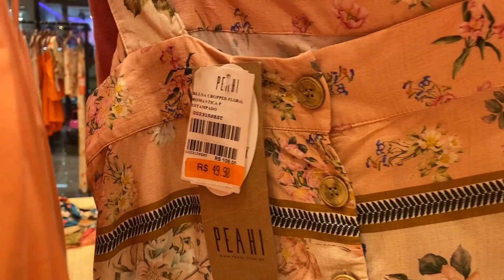ESCOLHENDO MINHA ROUPA DE ANIVERSÁRIO I MONTEI O LOOK COMPLETO - STHE COELHO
Nesse vídeo eu mostrei em detalhes o look completo do meu aniversário com as tendências 2022 e já peço para você deixar nos comentários a sua opnião falando qual look você usaria e o que gostaria de ver MAIS aqui no canal